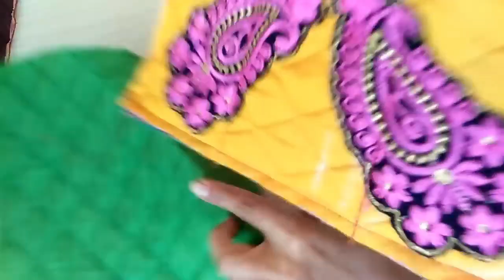सिलाई की कतरन को फेंके नहीं - करे ऐसा इस्तेमाल/You Must Watch This Video Before Throwing Waste Cloth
सिलाई की कतरन को फेंके नहीं करे उसका ऐसा इस्तेमाल - महिलाएं जरूर देखें
How to make multi purpose holder from waste cloth at home.
Recycle waste fabric in to attractive multi purpose holder at home with "Natural Life"